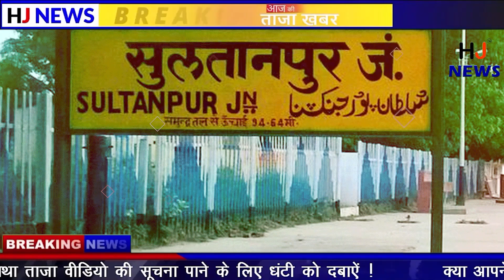मुस्लिम महिला की ज़िंदगी को इस तरह देख इस शख्स ने जो किया वो देख सब हैरान रह गए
Seeing the life of a Muslim woman like this, everyone was surprised to see what this person did.